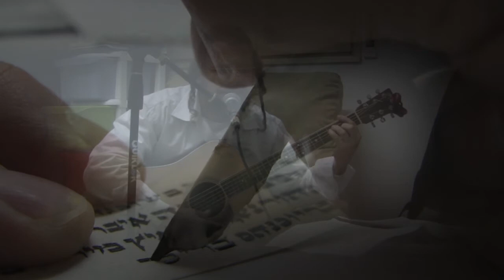Jewish Music Series, In the Arms of the Shechinah